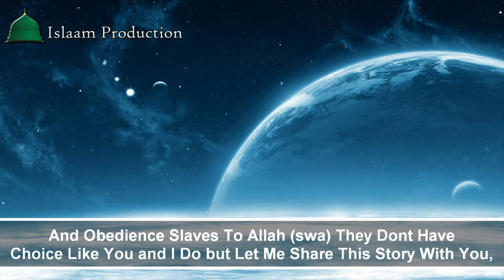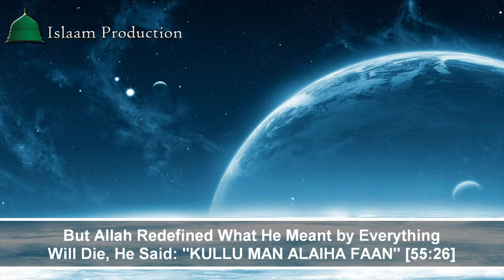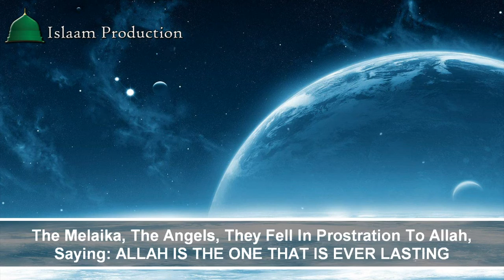Allah is the one that is Ever Lasting